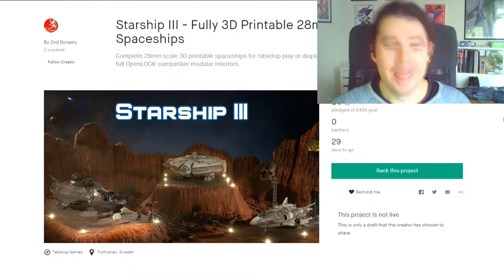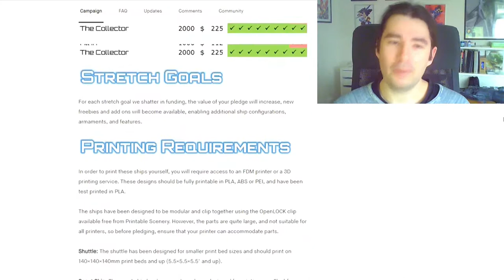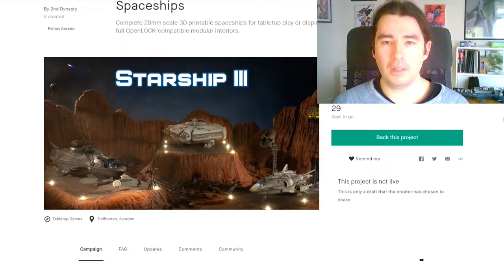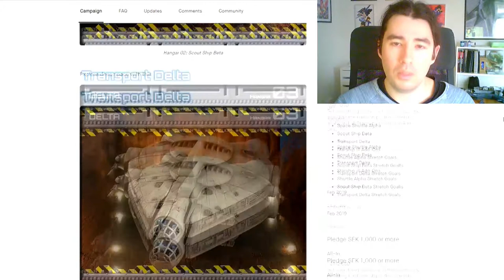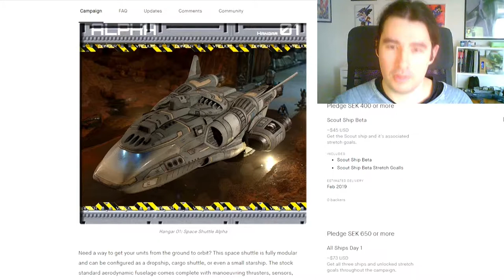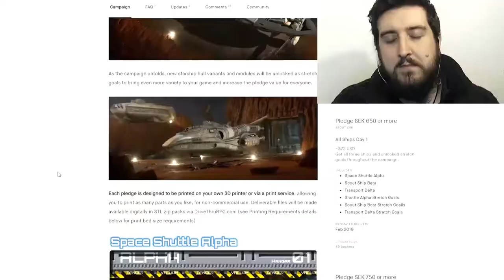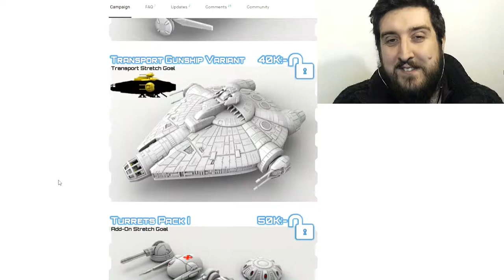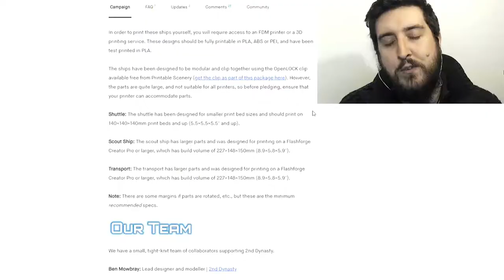EPIC 3D Prints Starship III Comes To Kickstarter